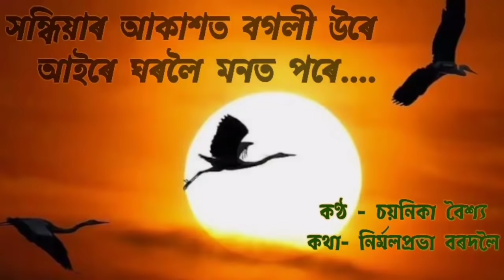সন্ধিয়াৰ আকাশত বগলী উৰে ( Xondhiyar Akashot Bogoli Ure) কণ্ঠ - চয়নিকা বৈশ্য / কথা- নিৰ্মলপ্ৰভা বৰদলৈ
Singer : Chayanika Baishya

Singer : Tulika Senapoti
Lyrics  : Dr. Nirmal Prabha Bordoloi
 Tune   : Jiten Dev

Concept : Jyotineelima Gogoi
Edited by : Pinky Boruah

Photo credits:
Rubul Ahmed
Sanjib Basumatary
Jyotineelima Gogoi
Pinky Boruah